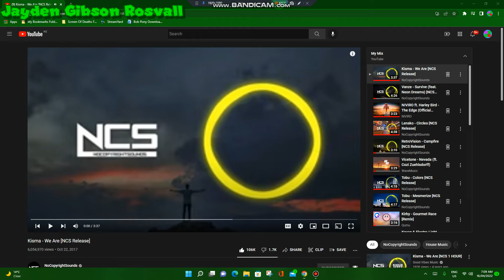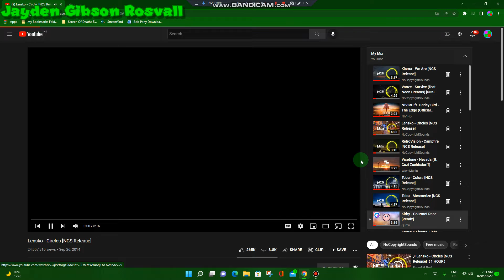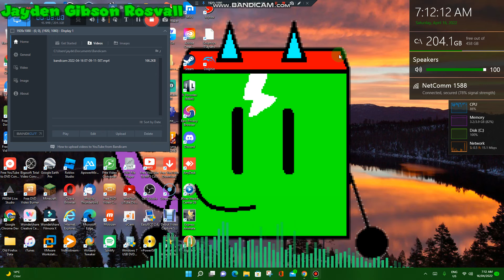16 April 2022